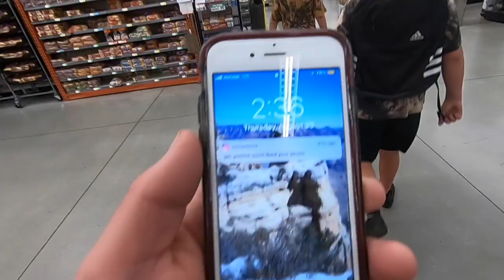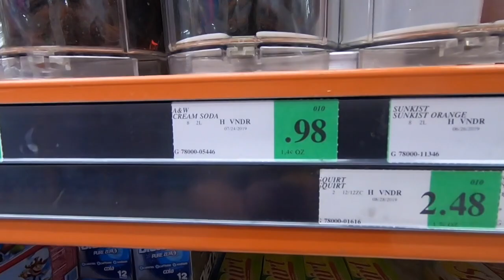Sneaking Out With the Boys!